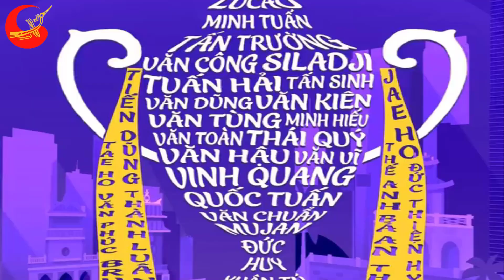Nguyễn Văn Tùng, từ câu nói của bố đến lời hứa trở thành một ngôi sao. Niềm hi vọng của U22 Việt Nam